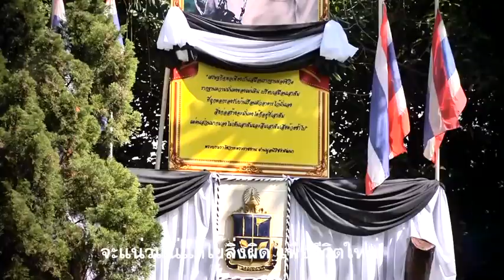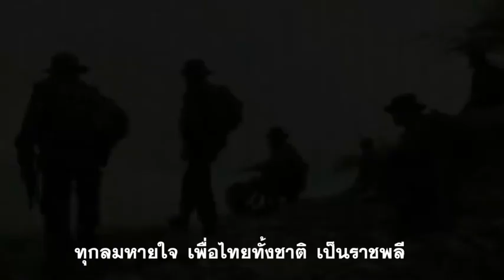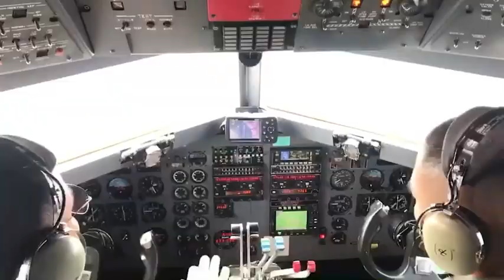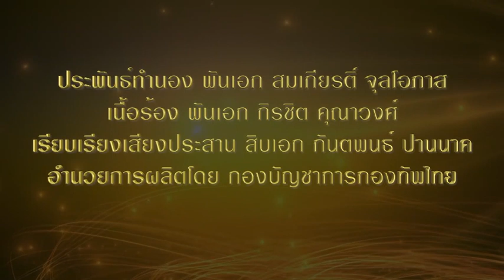เพลงกองทัพไทยหัวใจเพื่อประชาชน